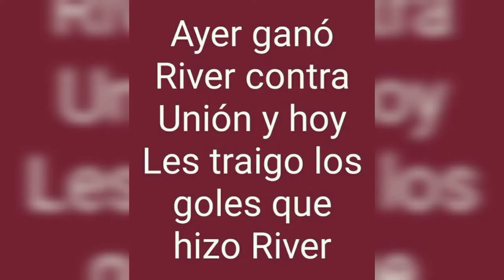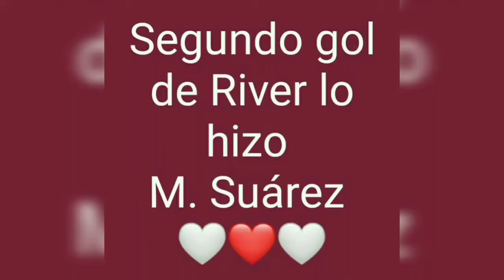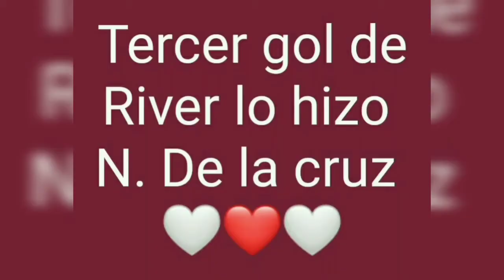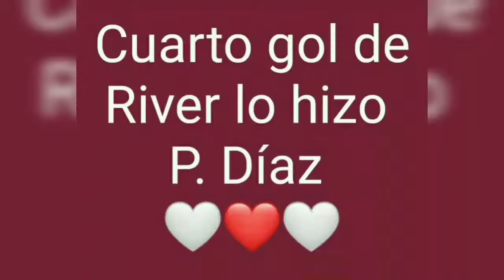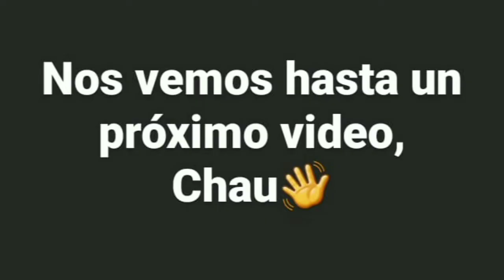Fabricio Palacio (goles de River contra Unión)